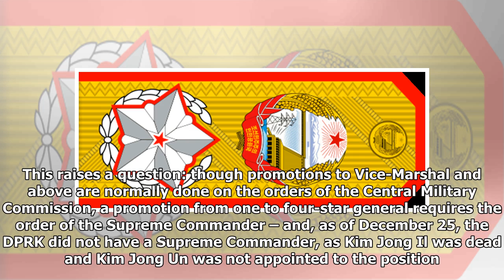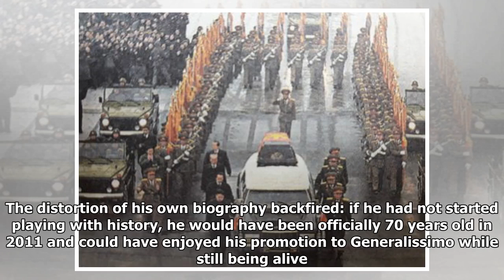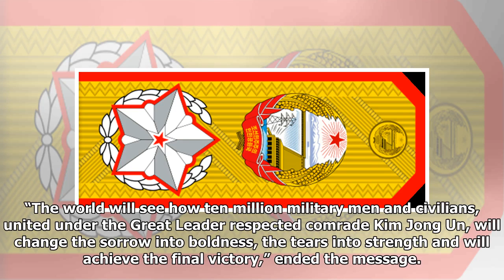Fourteen days which shook the country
This is the second part of a two-part series on the death of Kim Jong Il and the subsequent to rise to power of Kim Jong Un. Read part one here. Everyone who studies North Korea remembers where they were when they learned Kim Jong Il had died. I remember that on December 18 I was talking to a South Korean friend, and jokingly told her “well, we can’t predict the future. For example, Kim Jong Il may die tomorrow.” The next day, just after noon, I got a message from her: “Kim Jong Il died. Just as you said, Fyodor.” It was a day of great contrast: for people who studied the North, it seemed like the dawn of the new age, while for most people it was just Monday. I remember that I heard the word “Kim Jong Il” only once on streets of Seoul that day. It was a big surprise for the South Korean media, too, as they received the news immediately after the noon broadcast. MBC, for example, began its broadcast with coverage of SK Group President Choe Tae-won being summoned to the prosecutor’s offi...